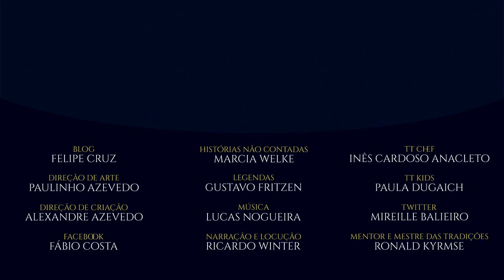Aragorn e Arwen | HNC 07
O amor de Aragorn e Arwen foi definido muito antes de O Senhor dos Anéis e é essa história que vamos contar para vocês. Desde o momento em que se conheceram em Valfenda até ao momento em que selaram o seu destino em Lothlórien. Ouça mais um áudio drama inspirado no Legendário de J.R.R. Tolkien.

APRESENTAÇÃO
Marcia Welke

CONFIRA TAMBÉM!

MÍDIAS SOCIAIS

TRILHA SONORA

Músicas: Absolution, The Fall